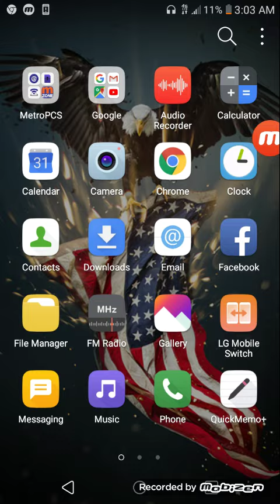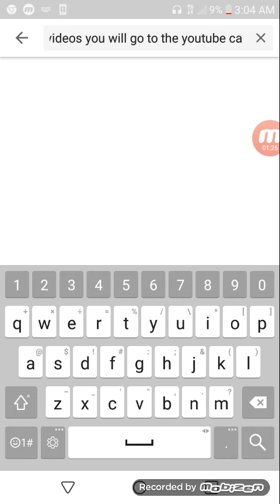You one gta 5 videos and dcuo go to KQW kemaury williams YouTube